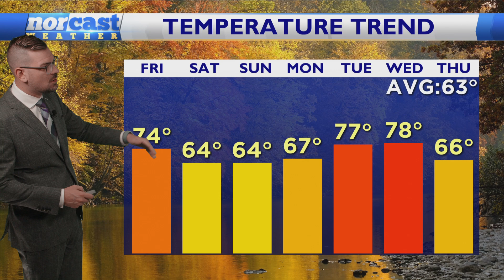Friday Morning Forecast November 1, 2024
We've got a VERY mild start to the day as a cold front advances from the west. Temps will get into the mid and upper 70s with DECREASING clouds. Weekend is looking nice. Let's get into those details, here!